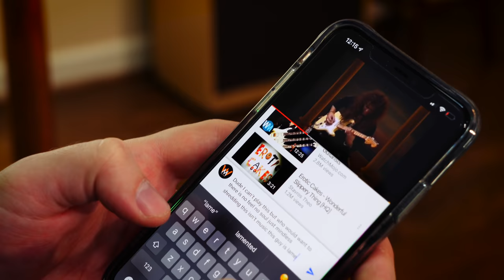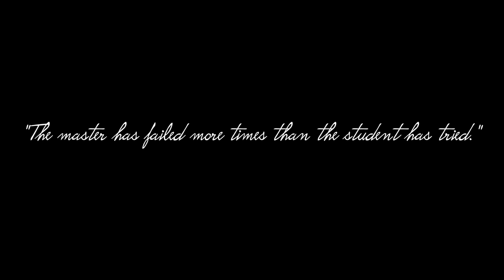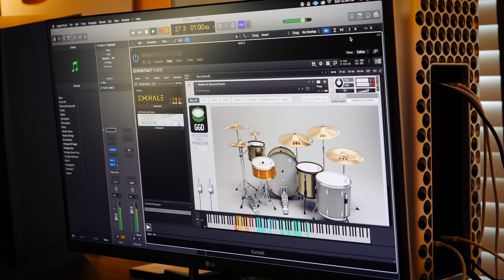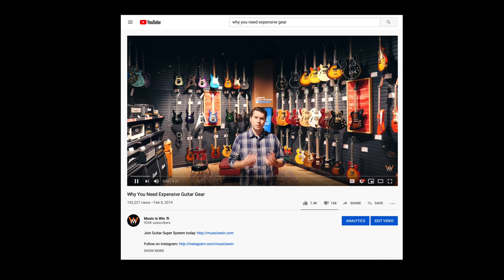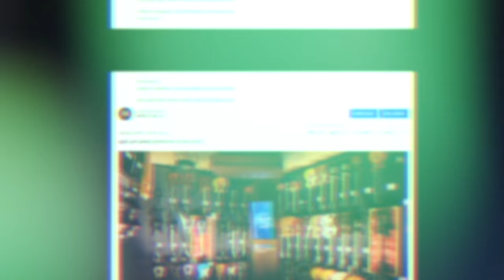10 Reasons You're Not Getting Better at Guitar